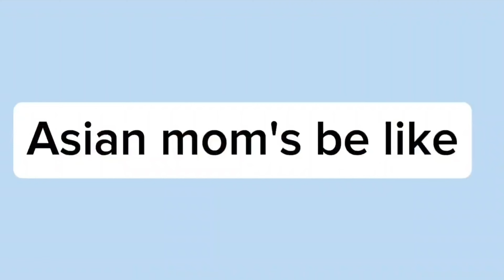ASIAN MOMS BE LIKE: 😱⁉️